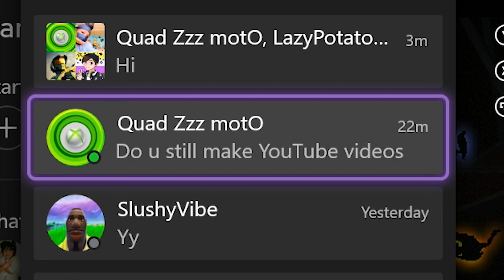Left 4 Dead 2 In 2022 STILL THE BEST ZOMBIES GAME?!?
here i played Left 4 Dead 2 in 2022 and showed gameplay from online l4d2

Hello, I'm iCloudz I post many gaming videos on this channel such as funny moments on any game that has released as well as funny moments on the channel and meme videos.